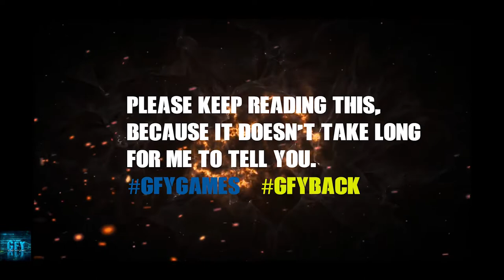Into the Dead 2: Zombie I STILL RUNING Survival Gameplay Ep3 iOS/ Android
FEATURES:
• 5 additional story events — from burning forests to frozen mountain tops

External storage permissions are required to ensure a smooth launch experience for all users

Into the Dead 2 is free to play but offers some game items for purchase with real money.